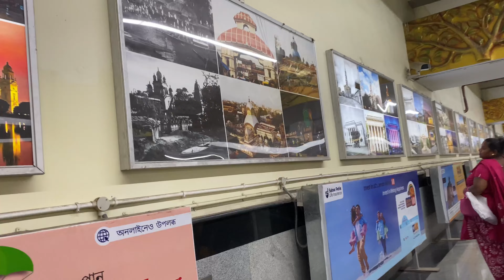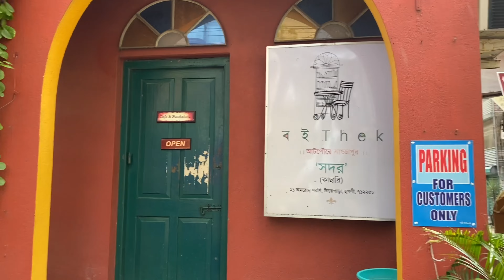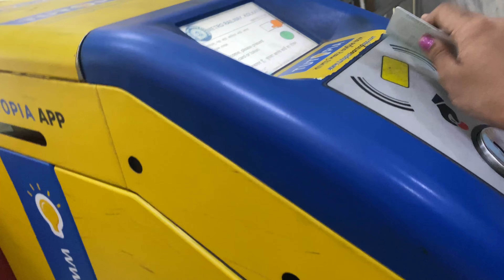A day in my life : exploring uttarpara, west bengal ✨🌎❤️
Hello everyone,

and welcome to my Bengali Vlogs Channel.
I am a Kolkata-based fashion, travel, and lifestyle blogger and Youtuber.
I'll be revealing my entire days in my life with you in this video. I want to share my daily happy moments with you all through my vlogs. Hope you'll enjoy ☘️